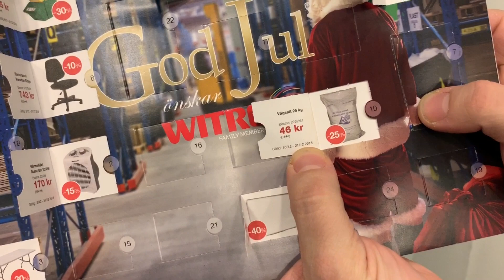10:e december – Fruit Punch (in the face)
Ännu en läskig dryck från Karibien!